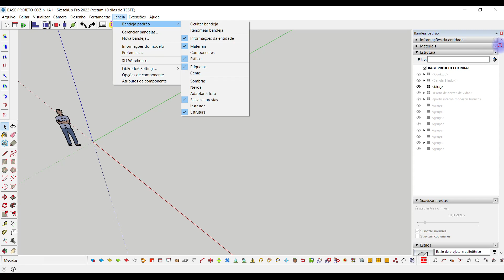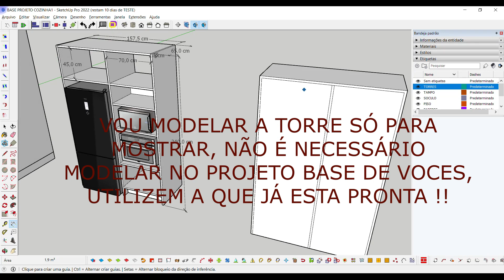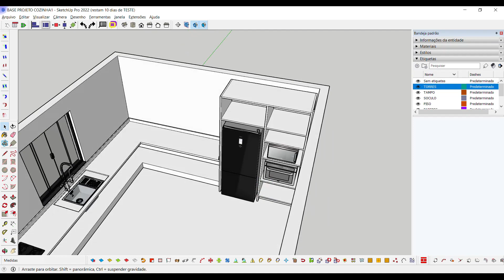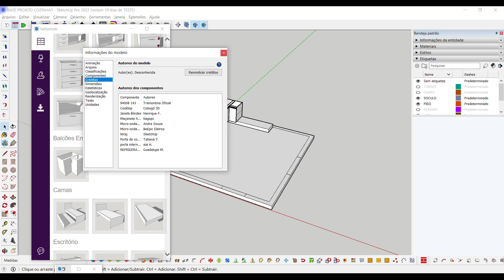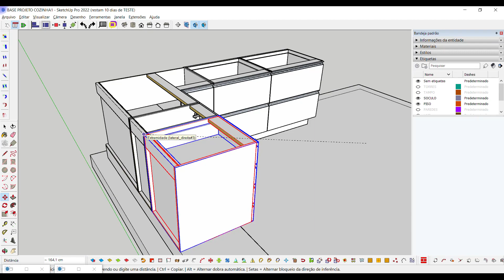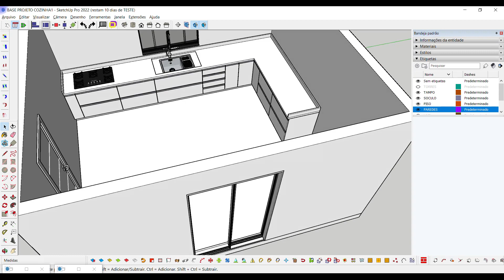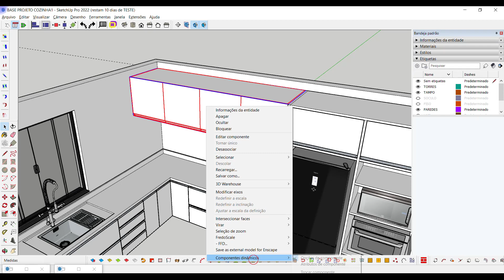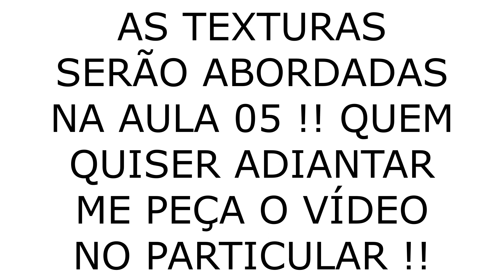AULA COZINHA -HELLOMOB !!!